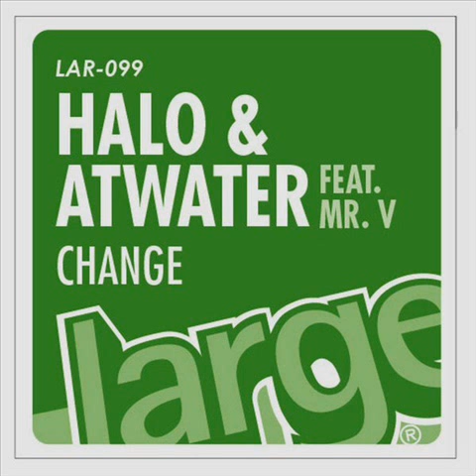Halo & Atwater Feat. Mr. V - Change (Vocal)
Apr/12/2005. Change Vinyl, 12"  -  Large Records
Large Music hits hard with this lovely deep journey created by DJ Halo and Mr. V. Classic production, sensual keys and rhythmic spoken words make this an essential tune. This track is already getting hammered by big name jocks like Dj Deep and Roy Davis and promises to be one of the standout tracks.
Keyboards -- Ken Rangkuty
Vocals [Featuring] -- Mr. V
Mixed By, Written-By -- Todd Resnick
Producer -- DJ Halo
Written-By -- Brian Varga